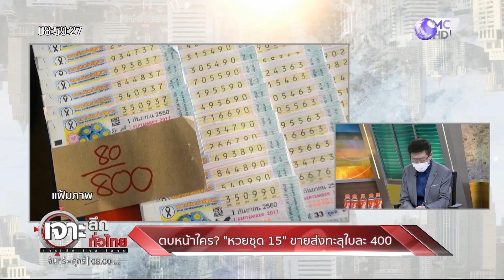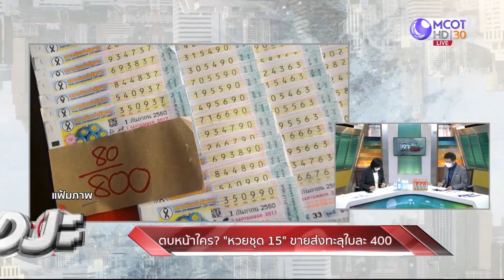ตบหน้าใคร ? "หวยชุด 15" ขายส่งทะลุใบละ 400 : เจาะลึกทั่วไทย (7 ธ.ค. 64)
ตบหน้าใคร ? "หวยชุด 15" ขายส่งทะลุใบละ 400